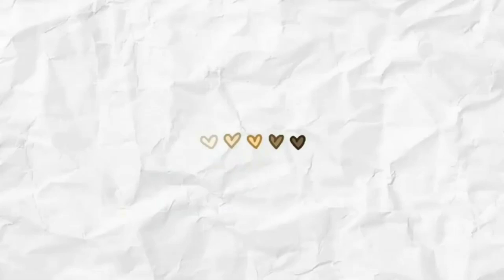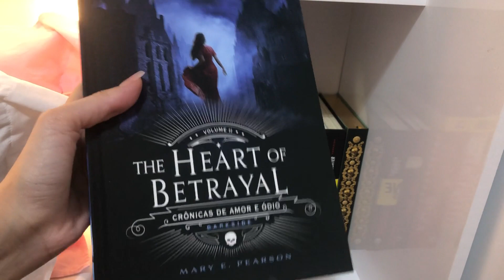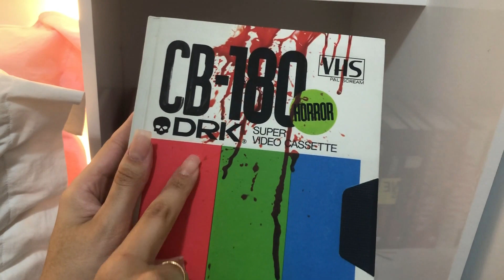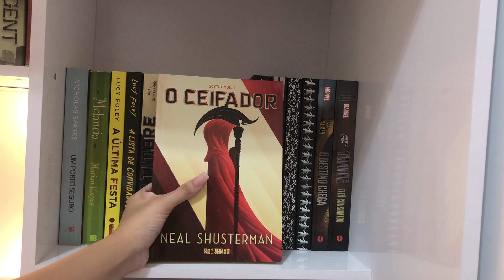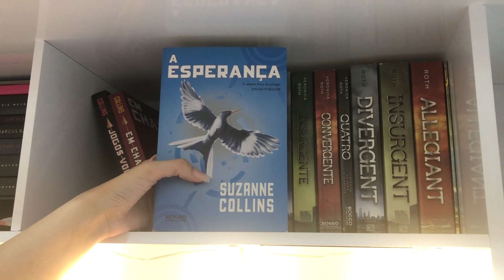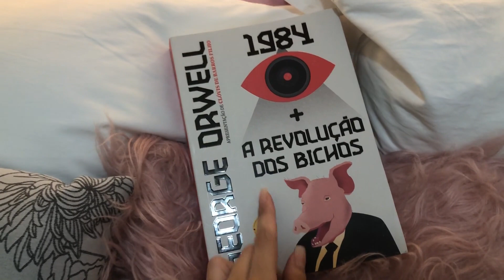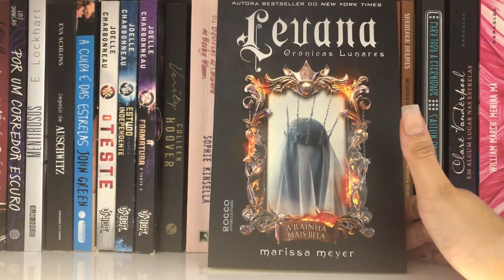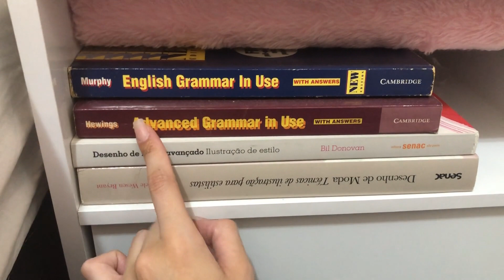BOOKSHELF TOUR - TOUR PELA ESTANTE ATUALIZADO! - MARY ALMEIDA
Comprem no meu link comissionado:

Aproveite para comprar seu Kindle e economizar com livros:

Muito obrigada por terem assistido, não esqueça que seu like é muito importante pra mim!

Mary Ameida